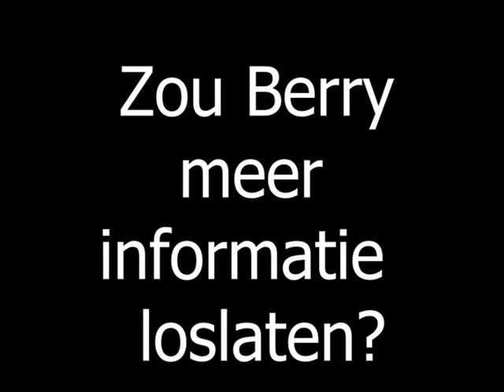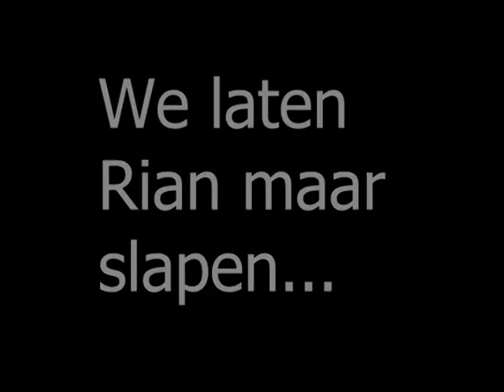Opening Jobcafé 2019